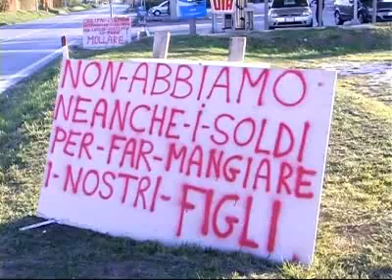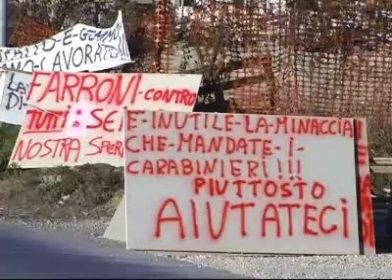Occupato hotel Agorà di Matelica.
I proprietari delle ditte subappaltatrici occupano il cantiere. "Noi non ce ne andiamo neanche a Natale! Vogliamo che i lavori riprendano così come c'